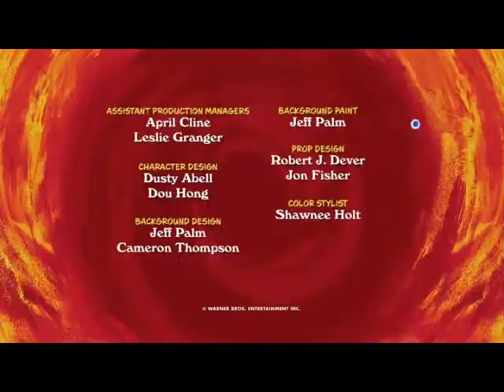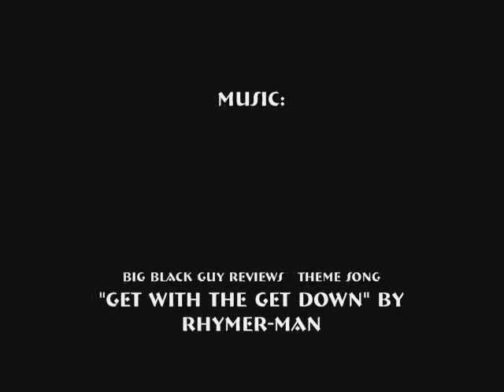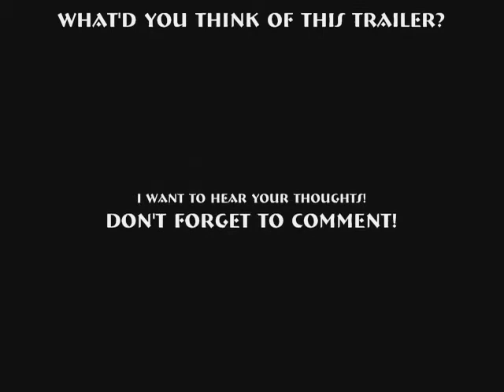Big Black Guy Reviews: TV Vlogs : Mike Tyson Mysteries - Episode 2 (featuring B.Mart)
Devin (aka The Big Black Guy) and his buddy B. Mart are vlogging about Adult Swims latest new animated 11 minute series 'Mike Tyson Mysteries', starting with episode 2 "Ultimate Judgement Day"!

I do not own the original copyrighted material within this review.